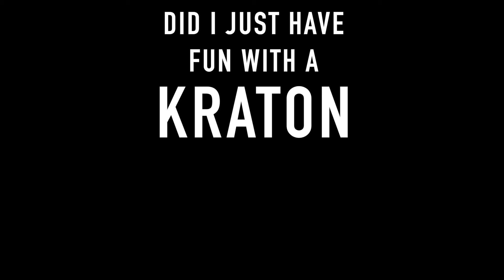Arrma Kraton V5 weak basher stock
Commission based Amazon links I'll get some pennies from your Purchase

TIRE WHEEL COMBO Losi DB Pro

3M Velcro

CELL METER

SPEKTRUM DX6

Turbo Timber

TRAXXAS XMAXX

TRAXXAS UDR

2017 HONDA CRV PARTS & STUFF

REMY ALTERNATOR

6.0 Intake Gasket Kit

6.0 FORD OIL COOLER

FENDER FLARES

SMOKED HEADLIGHTS

REMY ALTERNATOR